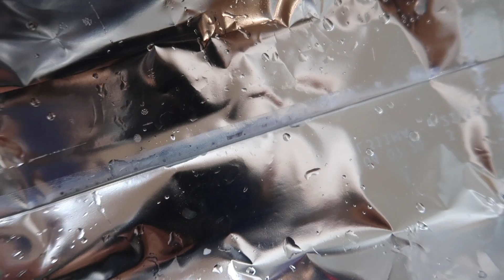DESMINTIENDO RECETAS VIRALES de INSTAGRAM: HELADO de KINDER BUENO! CARO TRIPPAR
Hoy en otra sección de desmintiendo trucos virales de cocina vamos a estar poniendo a prueba esta receta de helado de kinder bueno de chefclub.

COMPRA MIS FAVORITOS DE AMAZON Y EQUIPO DE FILMACION

Beso gigante

XOXO